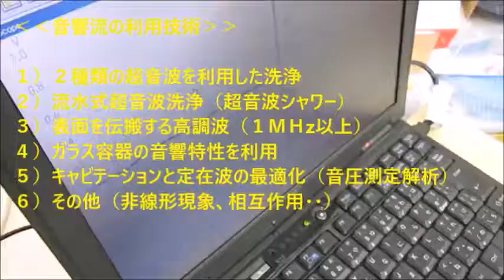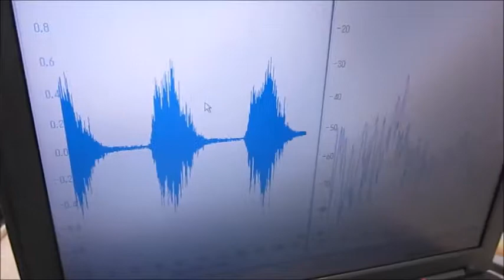超音波洗浄機のダイナミック液循環システム ultrasonic-labo